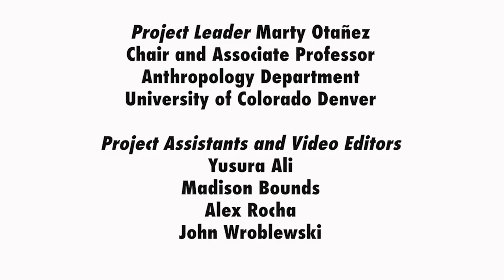A Hole in Her Heart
Paul, Alamosa, Colorado

Video Editors
Yusura Ali
Madison Bounds
Alex Rocha
John Wroblewski